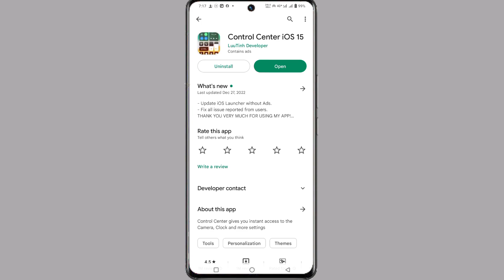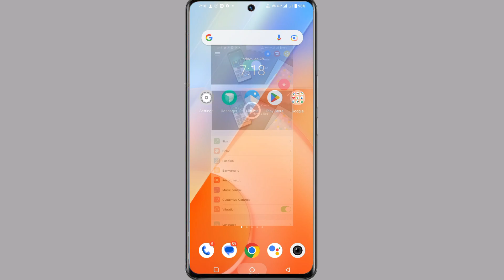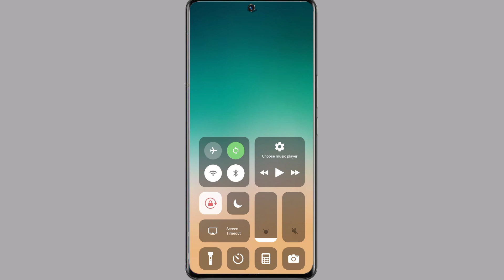vivo y75 4g control center change kaise kare | how to change control center on vivo y75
vivo y75 ko iphone kaise banaye
vivo y75 iphone kaise banaye
vivo y75 change into iphone
vivo y75 change notification bar
vivo y75 change to iphone
vivo y75 control center change
vivo y75 notification bar change

My Camera

My Trypod
My Light